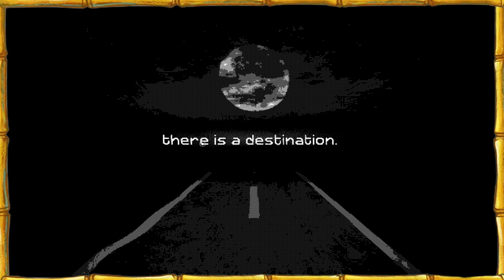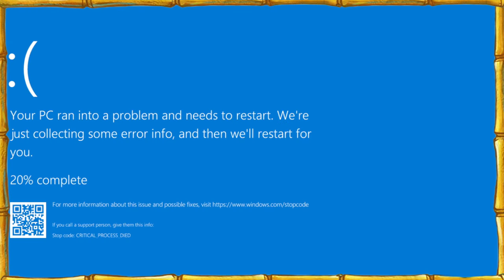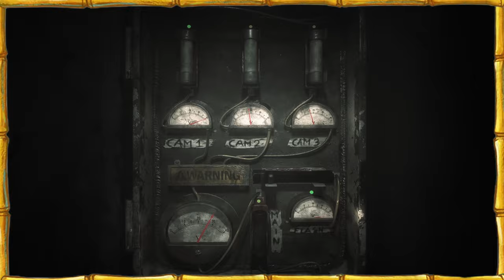ANTI GHOST ARMOR! - The Joy Of Creation | Conch Street Solos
Ahoy, maties! Welcome to another Conch Streets Solos! Feelin' left out from the crew's most recent video, Mr. Krabs delivers payback by playin' a FNAF-inspired game that would make even the toughest sea dogs quiver in fear. Can that crustaceous cheapskate brave through the manifestations? Find out in this gut-busting, equally spine-chilling Conch Street Solos video.

CAST
Mr. Krabs - ‪@veggieboi6954

CREW
Conch Street Captain - @GonzVoiceActor
Gameplay Capturer - VeggieBoi
Thumbnail Creator - @stewbeef01 , VeggieBoi
First Mate Editor - Doubletime32
Outro Music Arrangement - Gonz